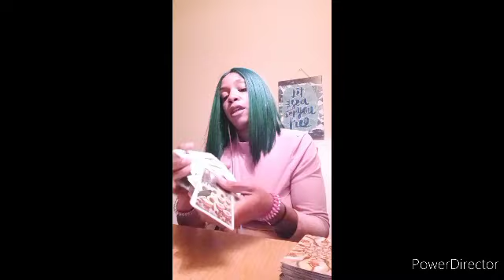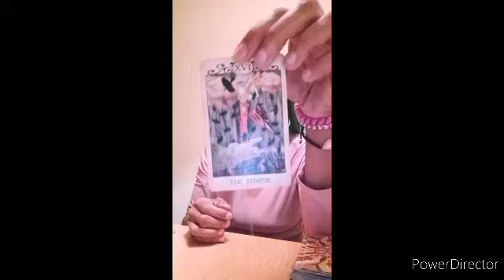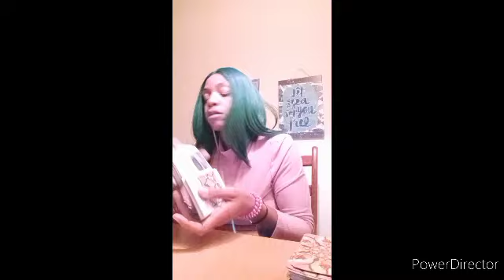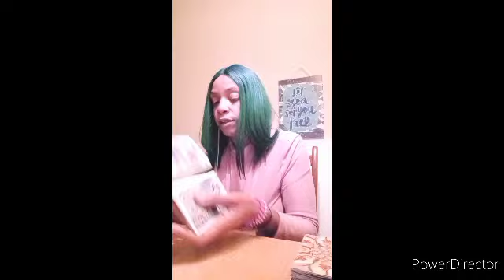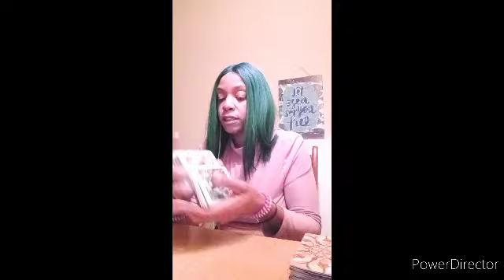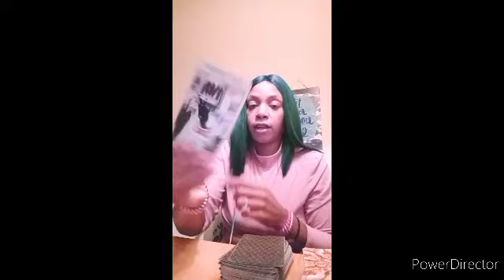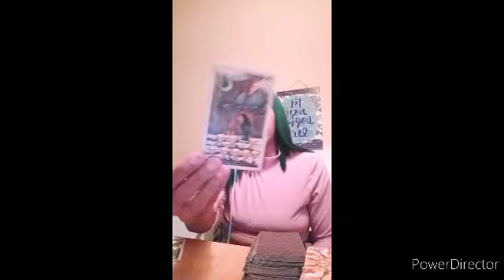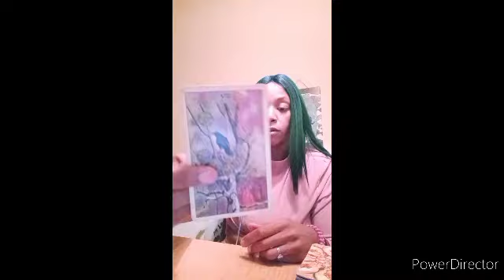✨🔮GAKIRAH (K.I.)BARNES🔮✨ TAROT READING❗❗❗CHIME 🔔 IN Y'ALL❗❗